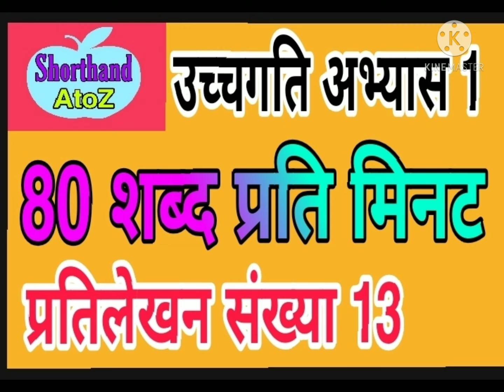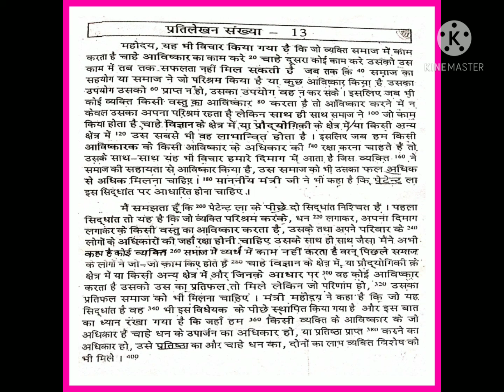80 Wpm (प्रतिलेखन संख्या 13) !! Hindi short hand matter for all stenographer exam pattern,,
steno dictation 80 word per minute shorthand for SSC CGL CRPF CISF UPPSS MPPSS APS and typing test,,